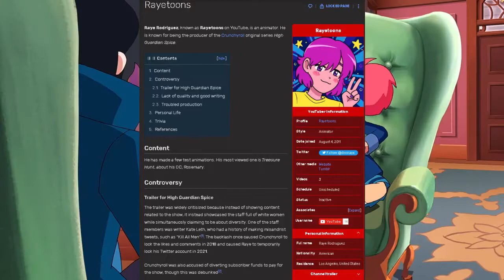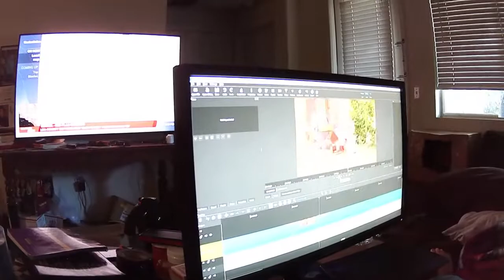(reaction) Watching High Guardian Spice in 2022 Pt.2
backofthebusmedia Michellive MTE Hi from Back of The Bus media. I happen to be one of the three that own BTBM. I do gaming, editing, and podcast on the main channel. Across channel I either do podcast's, gaming, or edit their videos.